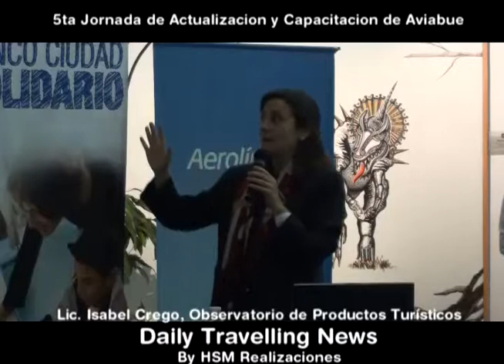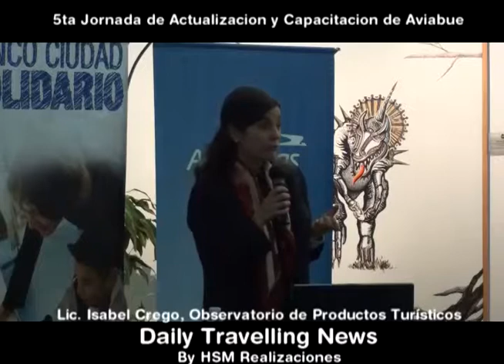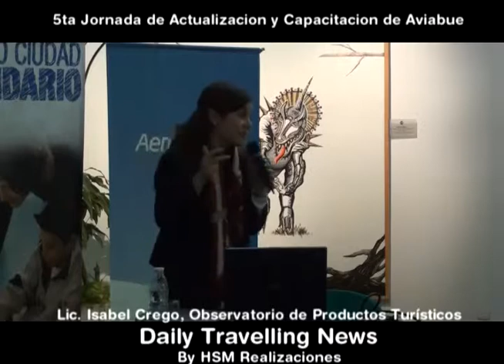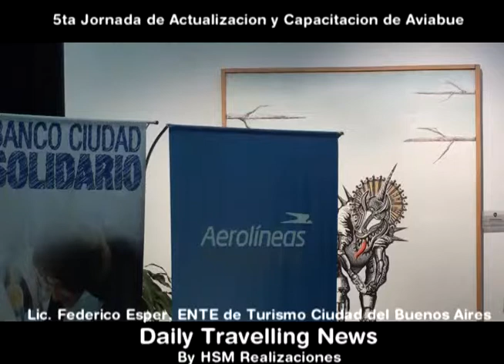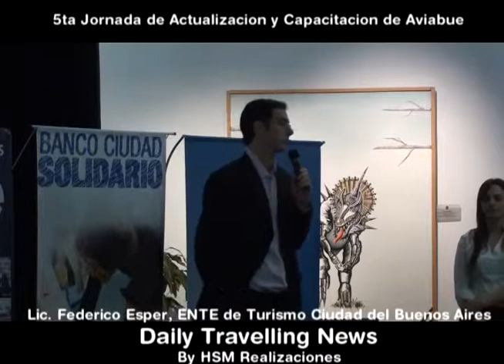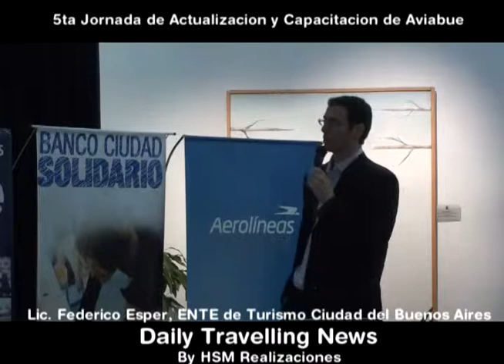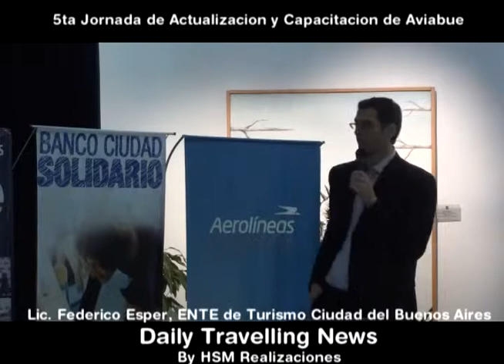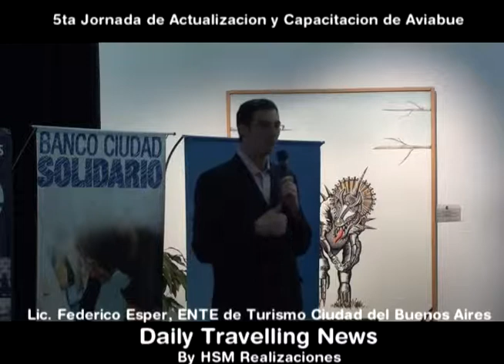2011_09_23_5ta_Jornada_Aviabue.mp4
aviebue 5ta jornada de actualizacion